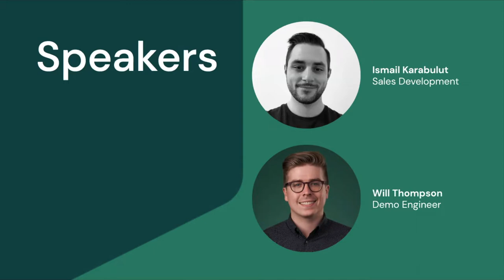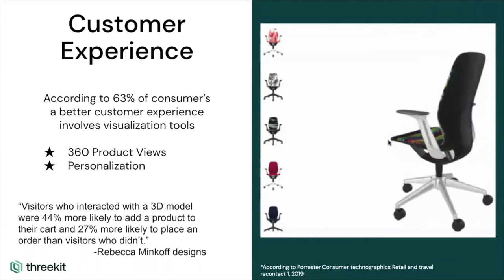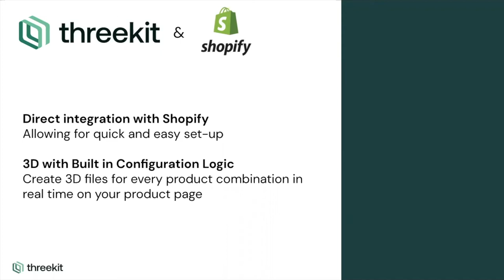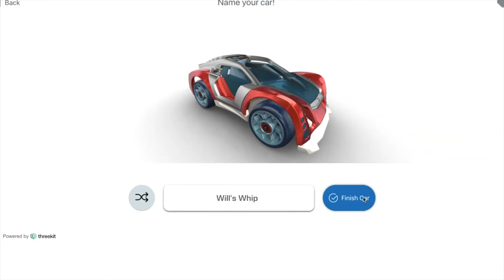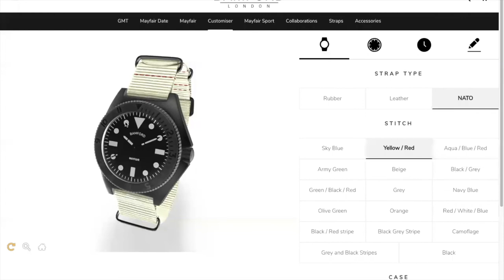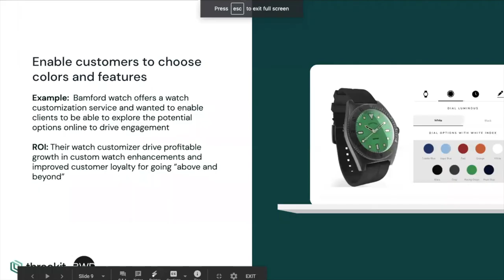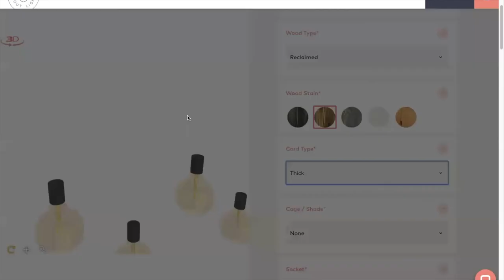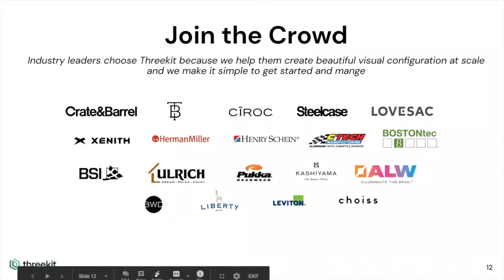Threekit Demo: Enhancing Product Pages with 3D Configuration for Shopify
Shopify recently announced their support of 3D models on product listing pages. Simply adding 3D images to product pages can create a more interactive online shopping experience. However, for brands selling any customizable or configurable products a simple 3D asset may not be enough.

With Threekit, brands can now offer configurable 3D assets to product pages allowing for an even richer online experience for consumers.

Online 3D configuration and augmented reality bring your products to life. Wow customers. Drive sales. Transform your business.